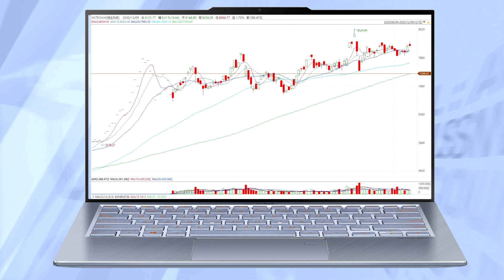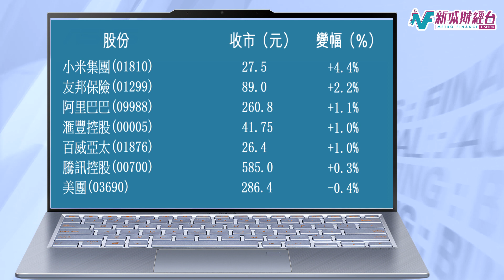收市講1Round 12月9日(三)《港股高開高收 內需煤炭向好》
收市講1Round 12月9日(三)
《港股高開高收 內需煤炭向好》

美股三大指數創新高，人民幣走強，港股高開高收。恆指高開205點，一度上揚362點，但午後升幅收窄，十天、廿天線得而復失，收報26502點，漲198點，漲幅0.8%。國指走勢相約，收報10488點，升78點，升幅0.8%。科技指數收報8101點，漲16點，漲幅0.2%。恆指低開46點，很快就跌穿廿天線，午後一度將跌幅擴大，最多下挫235點，大市成交金額1366億元。